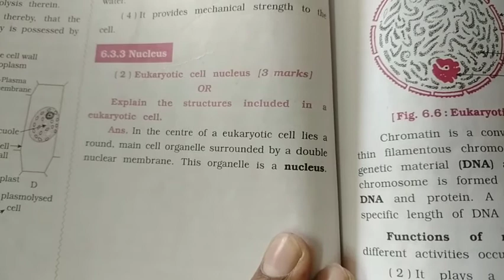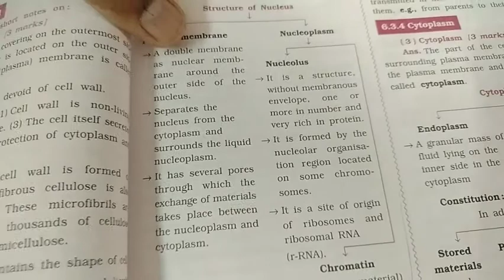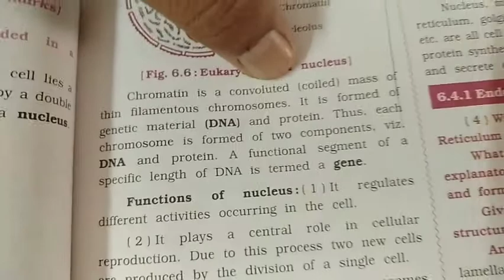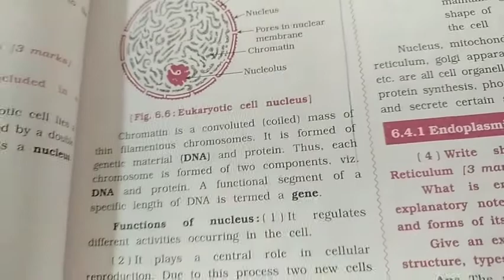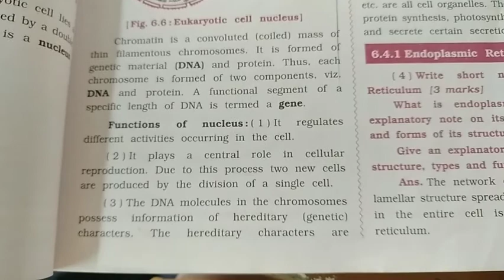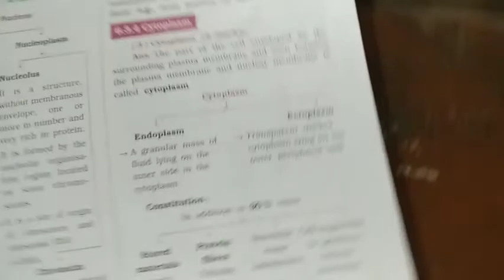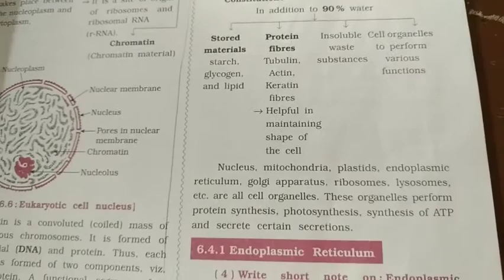9th science eng 17 oct